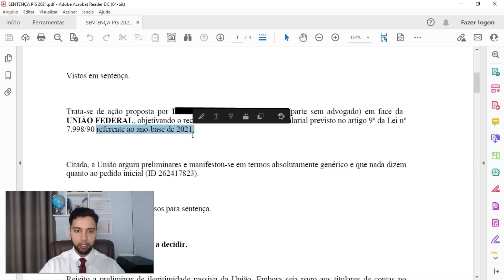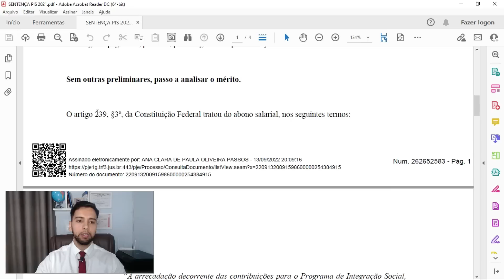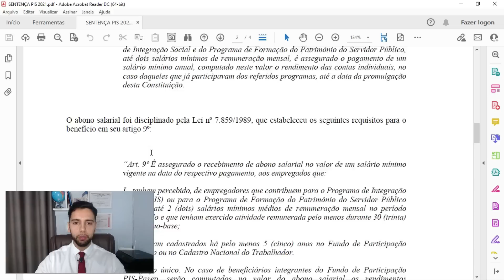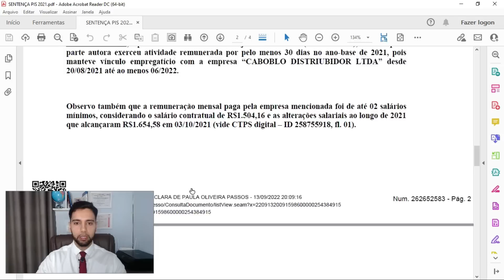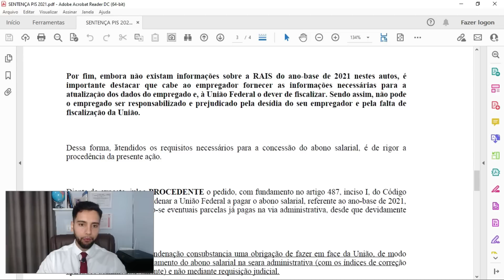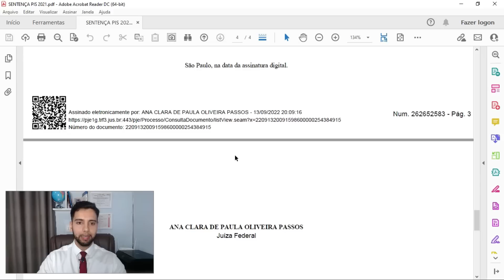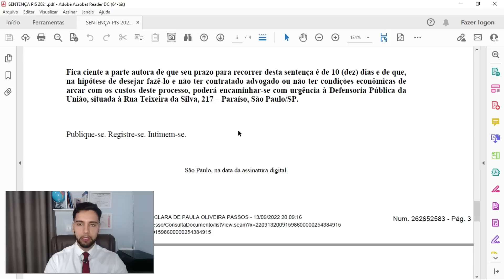PIS/PASEP 2021: JUSTIÇA MANDOU UNIÃO PAGAR PARA UMA TRABALHADORA EM UM PROCESSO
LISTA DE DOCUMENTOS AÇÃO PIS/PASEP

TODOS OS DOCUMENTOS DEVEM ESTAR EM PDF

1) RG, CPF OU CNH (SERVE CNH DIGITAL)

2) CARTEIRA DE TRABALHO TODAS AS FOLHAS QUE TIVER ANOTAÇÃO (OU CARTEIRA DE TRABALHO DIGITAL)

3) COMPROVANTE DE ENDEREÇO EM SEU NOME (CONTA EM SEU NOME ÁGUA, LUZ, INTERNET, CARTÃO ETC.

(SE TIVER EM NOME DE TERCEIRO TEM QUE FAZER DECLARAÇÃO DE ENDEREÇO + JUNTAR DOCUMENTO DE IDENTIDADE DO DECLARANTE)

4) RESPOSTA DOS FORMULÁRIOS PARA O MTE INDEFERINDO O BENEFÍCIO E RESPOSTA FORMULÁRIO MINISTÉRIO DA CIDADANIA SE TIVER

5) EXTRATO CNIS

7) PRINT DA SITUAÇÃO DO BENEFÍCIO NA CARTEIRA DE TRABALHO DIGITAL

DECLARAÇÃO DE ENDEREÇO
Eu, (nome do declarante), (nacionalidade), (estado civil), (profissão), inscrito (a) no CPF sob o nº (informar) e no RG nº (informar), declaro para os devidos fins que (nome do trabalhador), (nacionalidade), (estado civil), inscrito (a) no CPF sob o nº (informar) e no RG nº (informar), possui residência e domicílio na (Rua/Avenida), nº (número) - (bairro), Cep (informar) na cidade de (município) - (UF). Por ser a expressão da verdade, firmo a presente para efeitos legais.

Cidade e data

Nome do Declarante.